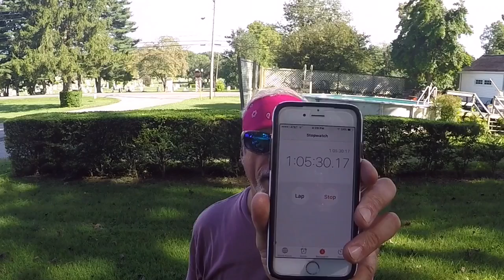Dewalt 20V hedge trimmers #2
How long will a 20 volt 5ah battery run on the hedge trimmers